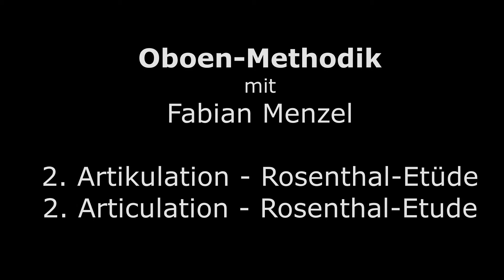2. Artikulation - Rosenthal-Etüde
Oboen-Methodik mit Fabian Menzel - 2021
English subtitles can be activated

Richard Rosenthal:
Oboe-Schule, Band 3 - Oboe-School, part 3
Nr 24 - No 24